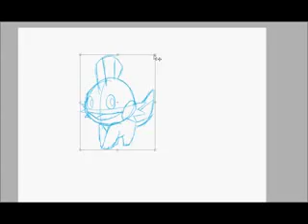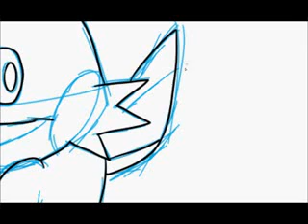Mudkip Speed Paint